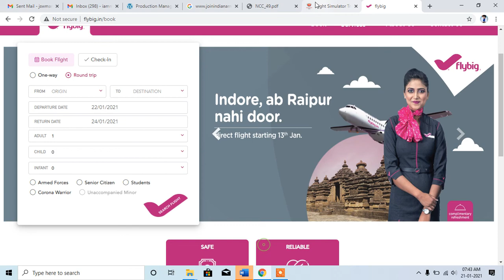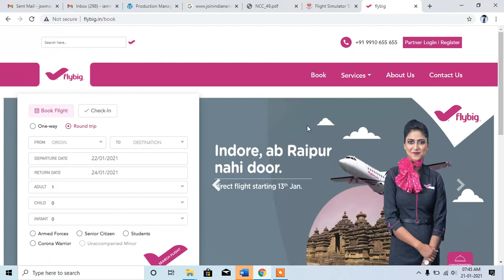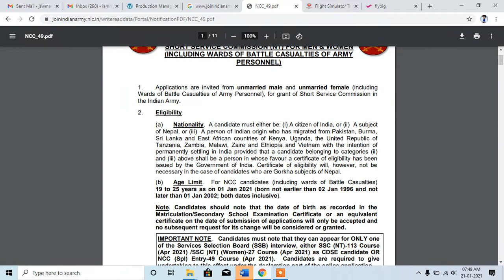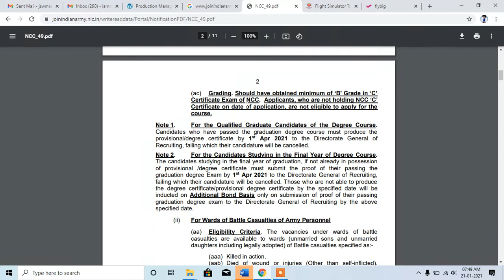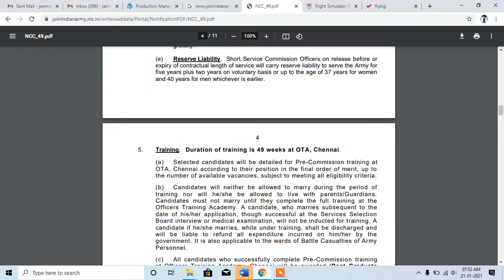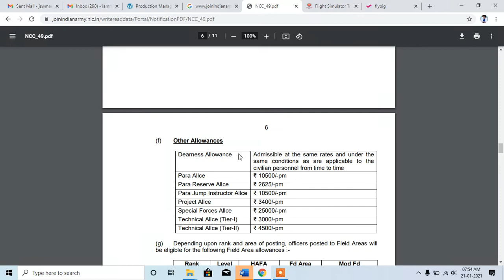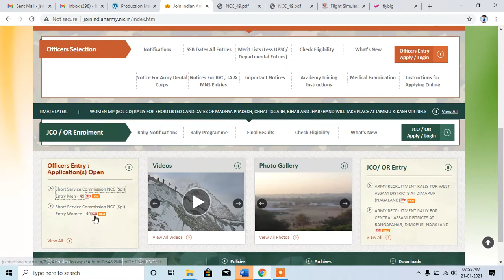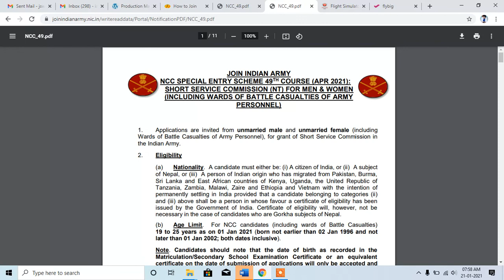INDIAN ARMY NCC 49 SPECIAL ENTRY NOTIFICATION-2021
How to Apply Click on Given below link